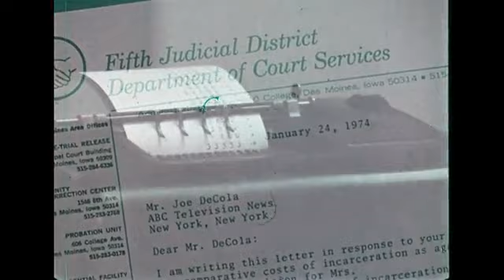Women In Prison | Part 2, 1974 Documentary